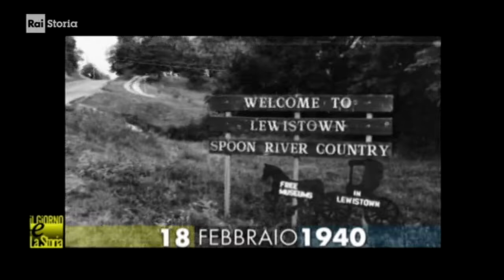§.1/- (anniversari nascita 1940) ** 18 febbraio ** Genova: Fabrizio De André, cantautore italiano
- Civismo & ATO

(anniversari nascita 1940) ** 18 febbraio ** Genova:  Fabrizio De André, cantautore italiano

:wp-it: Fabrizio Cristiano De André, noto semplicemente come Fabrizio De André (Genova, 18 febbraio 1940 – Milano, 11 gennaio 1999), è stato un cantautore italiano.